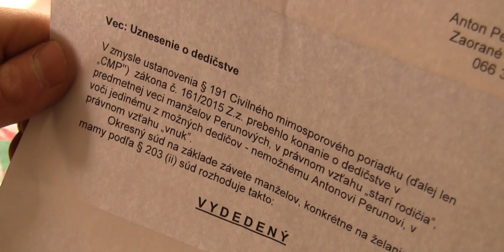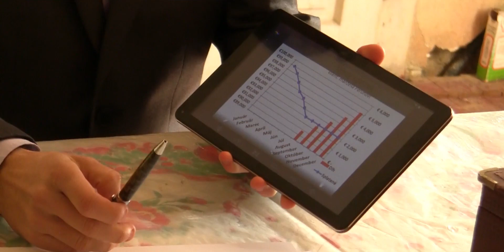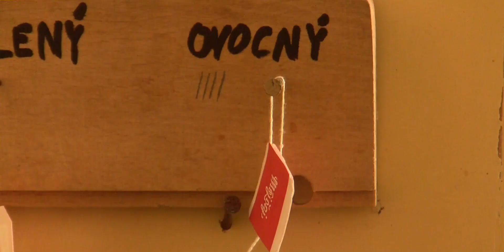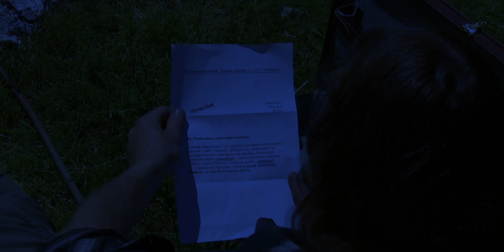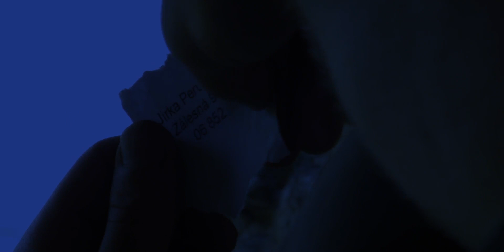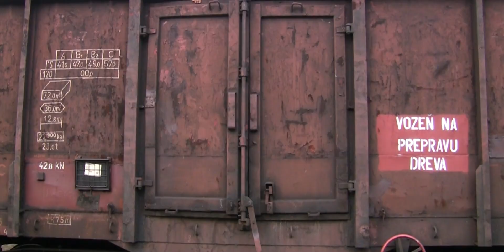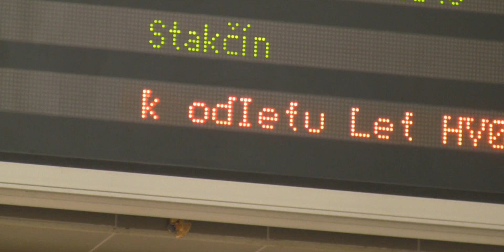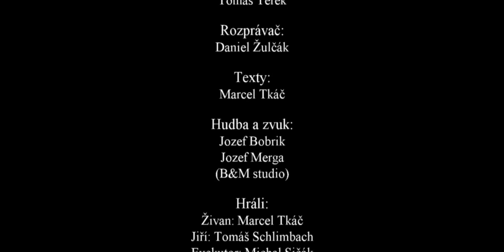Živan - dobrodružna komedia - SK film (2018)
O tom, že môže byť ešte horšie, sa presvedčí osamelý Anton Perun, ktorému osud udeľuje jednu ranu za druhou. Po správe v ktorej sa dozvedá, že bol vydedený v rozrušení rozbije obraz, na ktorom je ukrytý odkaz na možné bohatstvo. Na Antona čaká nechcene, až nútene dobrodružstvo.

Uvádzací film k celovečernému filmu ŽIVANI,v kinách už od 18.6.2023.

Premiéra filmu sa uskutoční v kine Fajn v Humennom o 17:30